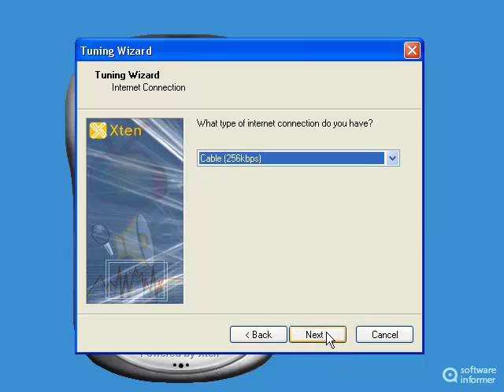AlhadiVoip video demo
It is a PC dialer that allows you to make cheap international calls. AlhadiVoip2 is developed by AlhadiVoip.